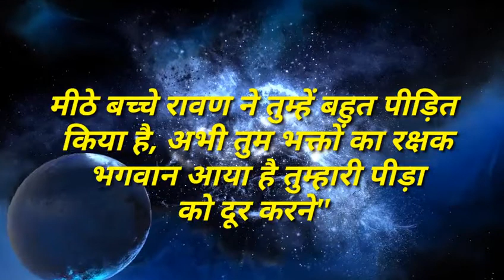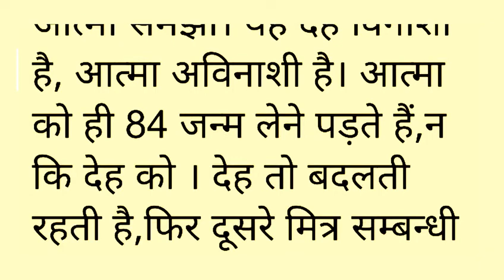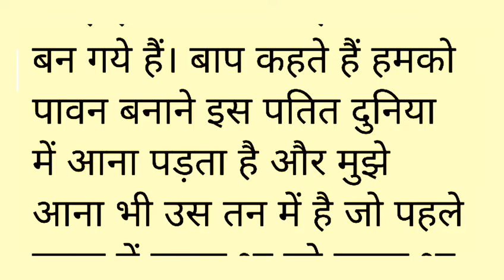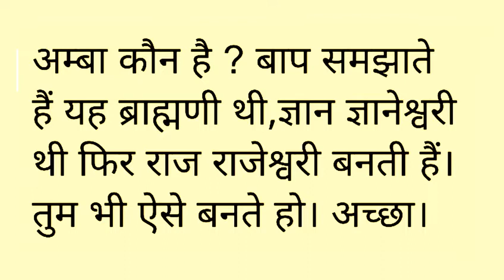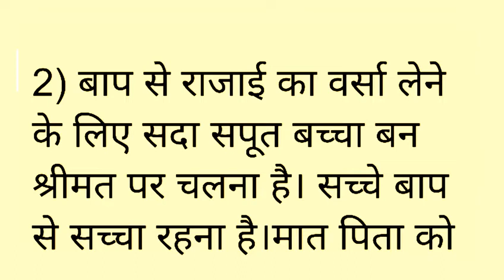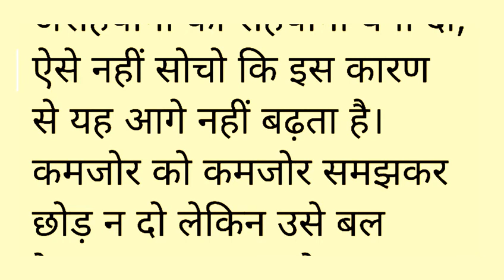Aaj ki Murli with Text । 07 मई 5021 । 07/05/2021 । Today murli । Brahmakumarismurli । Bk Murali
Om Shanti...